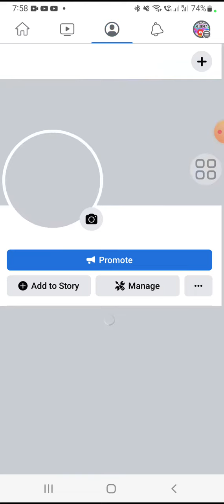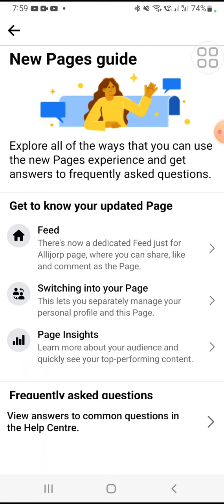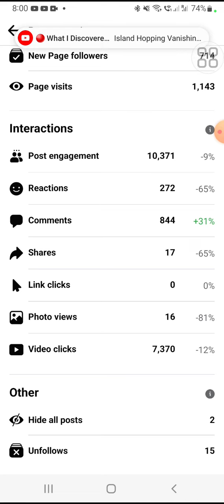Tutorial PAANO MO MALAMAN KUNG SINO OR ILAN ANG NAG UNFOLLOW SAIYONG FACEBOOK PAGE!UNFOLLOW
hi mga Kahimala vlogs for today Video ishare ko lang po ang maiksing tutorial about sa paano mo malalaman kung may nag uunfollow saiy9ng facebook page ..pls like share subscribe himalavlogs for more Video at click notification bell para maupdate po kau sa mga Next video maraming salamat po